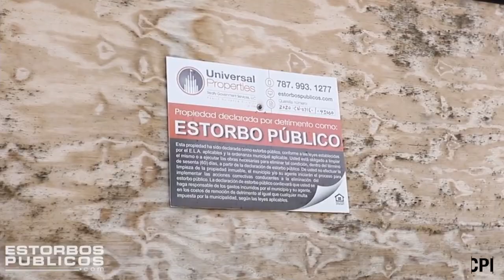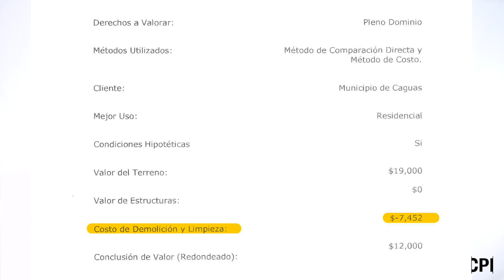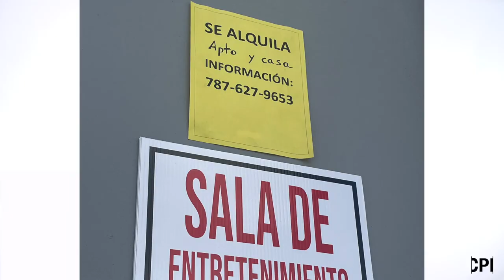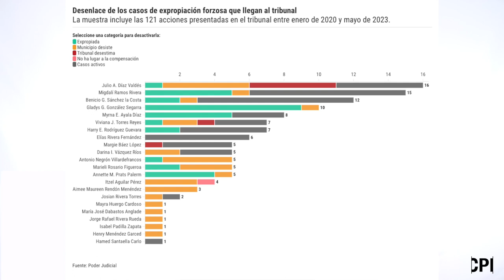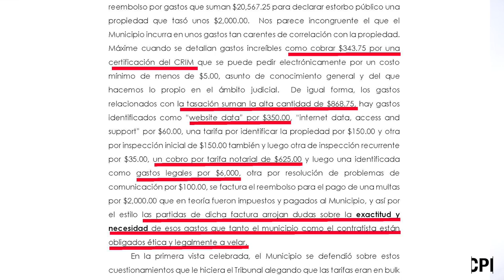Truco del manejo de los estorbos públicos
Ciudadanos quedan indefensos ante un patrón en el que alcaldes dieron rienda suelta a un grupo de compañías para que gestionen las declaraciones de estorbos públicos, tasaciones, representación legal en los procesos de expropiación y ventas de las propiedades expropiadas.